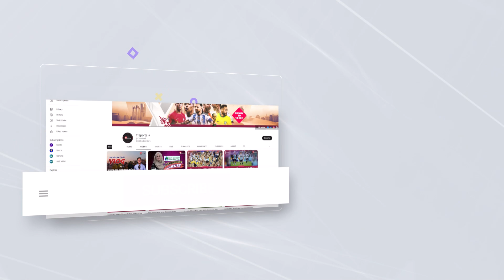সিলেটের ফুটপাথেই জার্সির রমরমা ব্যবসা, ১৫০০ টাকা দিয়েও মিলছে না মানহীন দেড়শ টাকার জার্সি | T Sports